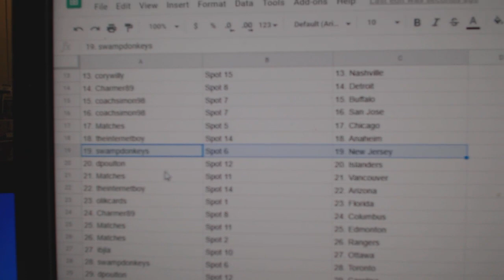Team Randoms - C&C GB #11,763